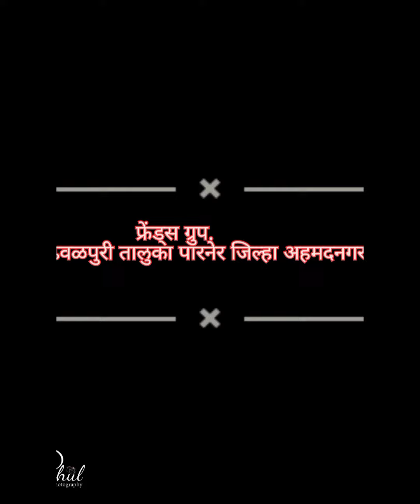फ्रेंड्स ग्रुपढवळपुरी तालुका पारनेर जिल्हा अहमदनगर ‌